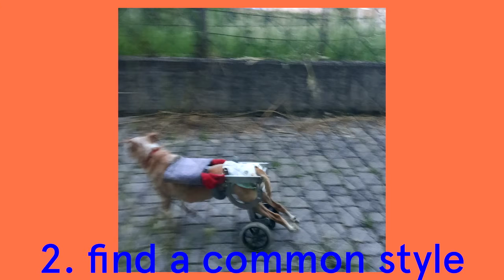3 Tips From: Ideaplano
Check out the second video of the 3 Tips From video series, put together by Erica Belli and a partnership between VOCE and PhotovoiceWorldwide. In this video you hear from Mateo from Ideaplano. Watch as he shares his three tips for using photovoice and participatory photography.